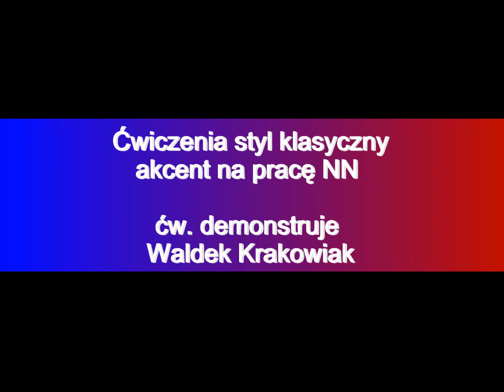breast_drill5.wmv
ćw. klas akcent praca NN